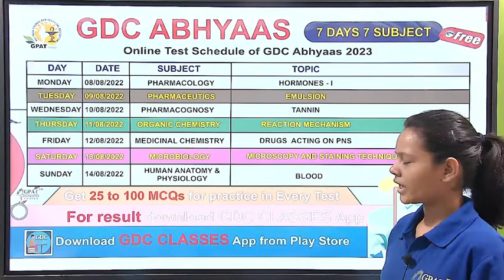GDC ABHYAAS 2023(8th -14th AUGUST SYLLABUS) | 7 DAYS 7 SUBJECTS